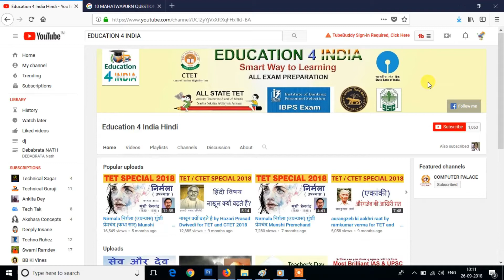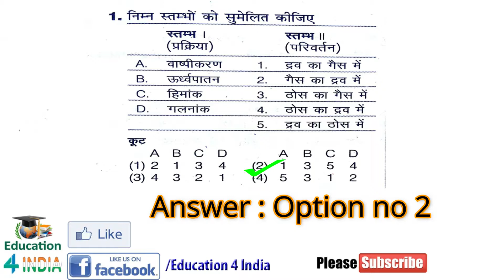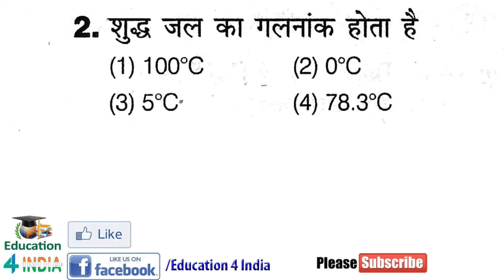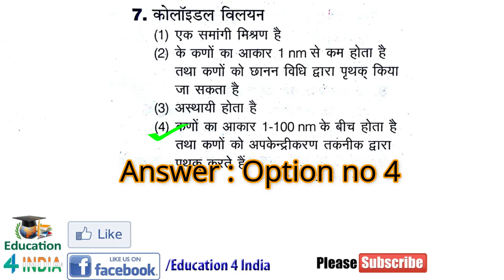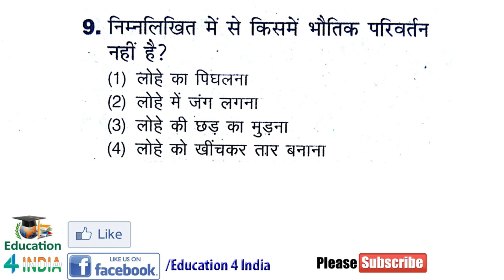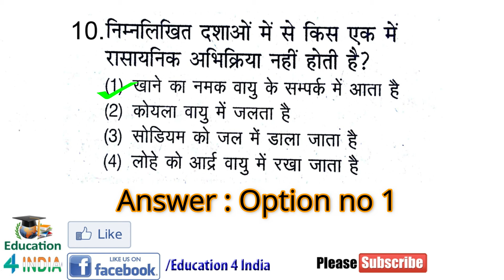states of matter | द्रव्य की अवस्थाऎ | Most important for CTET & UPTET Part 2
नमस्कार दोस्तों
Education for India Youtube Channel में आपका स्वागत है I
About this Video :
states of matter | द्रव्य की अवस्थाऎ | Most important for CTET & UPTET peparation in hindi

About this chennal :
 इस CHANNEL में आपको Education related videos कि जानकारी और All competitive exam कि preparation  होते रहेगी l So आप इस Chennal को SUBSCRIBE करें साथ ही Bell icon को दबायें ताकी हमारी हर videos आप तक जल्दी पहुंचे I